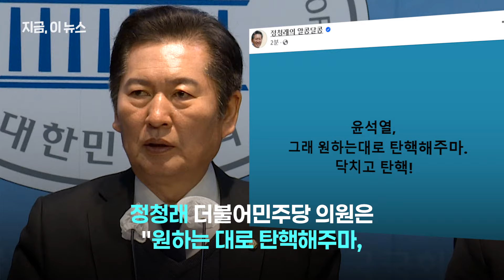한동훈 "윤 대통령, 사실상 내란 자백"…야당에서도 "토요일 아닌 지금 당장 탄핵해야"｜지금 이 뉴스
윤석열 대통령이 오늘(12일) "비상계엄은 헌법적 결단"이라며 "어떻게 내란이 될 수 있냐"는 내용의 대국민담화를 내놓은 가운데 여야 모두에서 "윤 대통령을 탄핵해야 한다"는 주장이 나왔습니다. 한동훈 국민의힘 대표는 "당론으로서 탄핵을 찬성하자는 제안을 드린다"는 입장을 밝혔습니다.